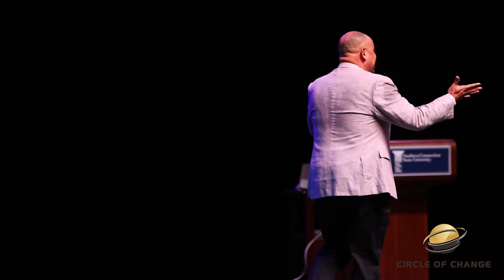Secrets to College Success Series | Building The Right Relationships Matter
Dr. Jay provides new students with a powerful lesson that will enable them to position themselves for success in college and beyond.  Watch the video to learn more about this important this secret to college success.